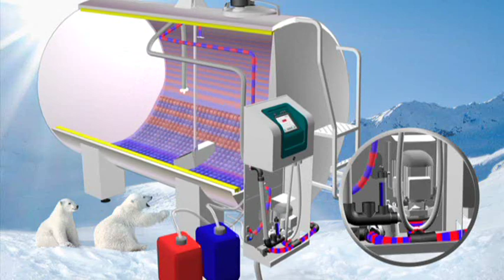GEA Farm Technologies TCool - Milk Cooling Tank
Turbo-charged rotating diffusor and a gentle agitator work together, safeguarding the good
quality and the full taste of the milk.
1. AED pre-rinse and pre-rinse
2. Rinsing and dosing
3. Final rinse and AED final rinse